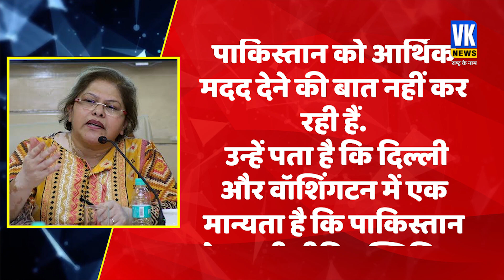पाकिस्तान के 'अफगानिस्तान' बनने से भारत को क्या है खतरा? | Pakistan Crisis | India | LAC |Hindi News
एस. जयशंकर ने समाचार एजेंसी एएनआई में स्मिता प्रकाश के साथ पॉडकॉस्ट में पाकिस्तान के मौजूदा संकट पर कहा, "पाकिस्तान का भविष्य ज़्यादातर पाकिस्तान के ऐक्शन और पाकिस्तान के विकल्पों के चुनाव पर निर्भर है. कोई भी ऐसी मुश्किल स्थिति में अचानक और बिना कारण नहीं पहुँचता. ये उन पर निर्भर है कि आगे का क्या रास्ता निकलता है. आज हमारे रिश्ते ऐसे नहीं कि हम इस प्रक्रिया में सीधे तौर पर प्रासंगिक हों."

In a podcast with Smita Prakash at news agency ANI, Jaishankar said on the current crisis in Pakistan, "Pakistan's future largely depends on Pakistan's actions and Pakistan's choice of options. No one gets into such a difficult situation suddenly and without any reason." It is up to them what the way forward is. Today our relationship is not such that we are directly relevant in this process."